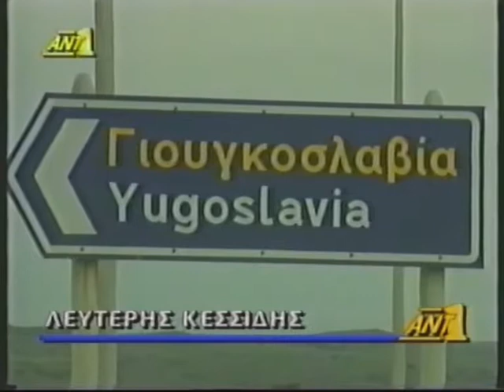ANT 1 ΕΙΔΗΣΕΙΣ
Απόσπασμα από το τελευταίο δελτίο ειδήσεων της ημέρας με τον Δημήτρη Στάμου.
Μεταδόθηκε το 1992 στον ΑΝΤ-1.